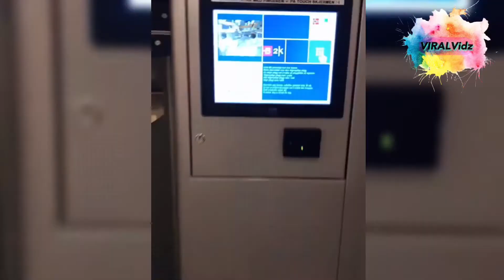THIS IS WHAT PUBLIC HOSPITALS IN NORWAY LOOKS LIKE